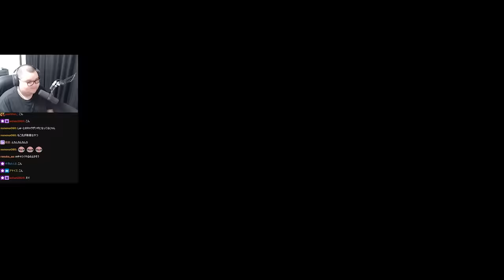釈迦&シュートの師弟コンビにフルボッコにされるありけん【ありけん/スト６/切り抜き】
0:00 OP
0:11 vs釈迦
2:24 vsシュート
6:02 強くなった釈迦